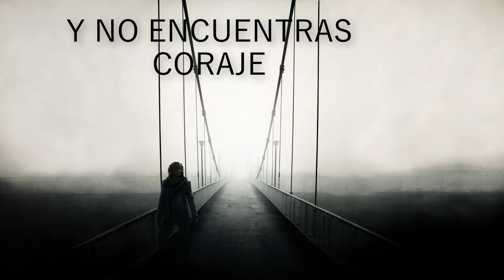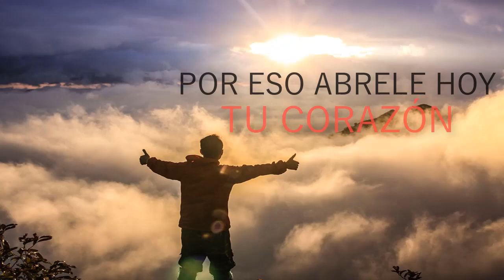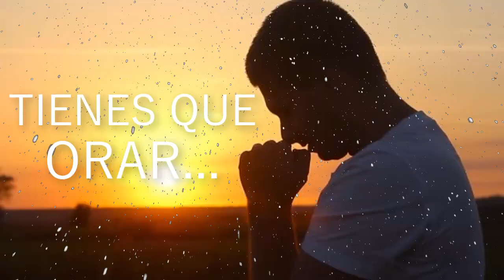TIENES QUE ORAR | Edith Aravena | Coro Adventista HD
Si crees que el material de este canal ha sido de bendición para ti puedes apoyarnos con tu donación.💝💲🤲